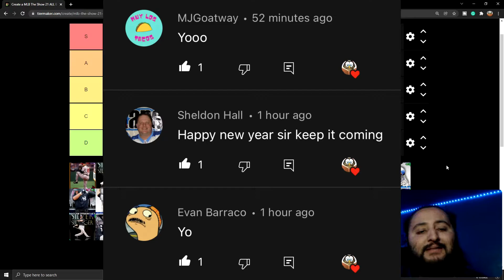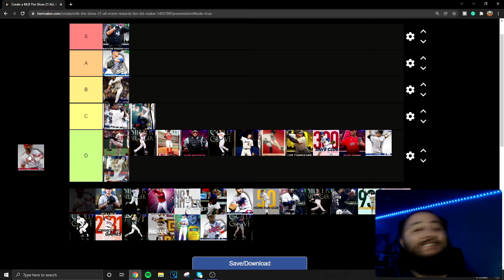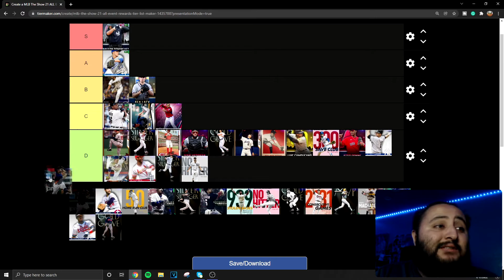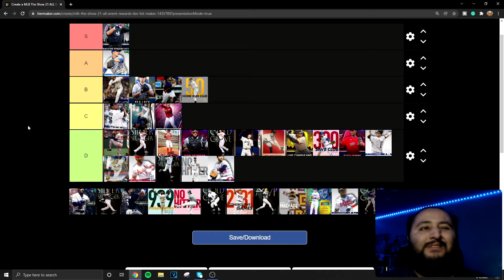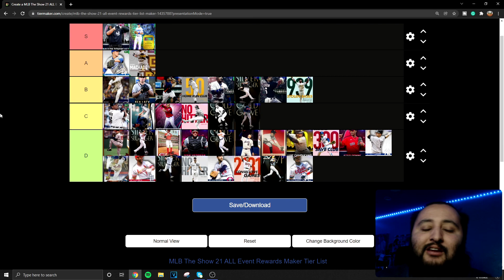i RANKED ALL OF THE EVENT REWARDS IN MLB THE SHOW 21!